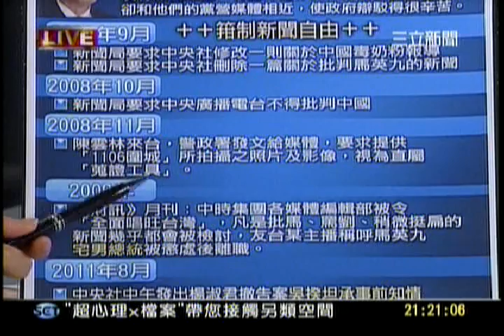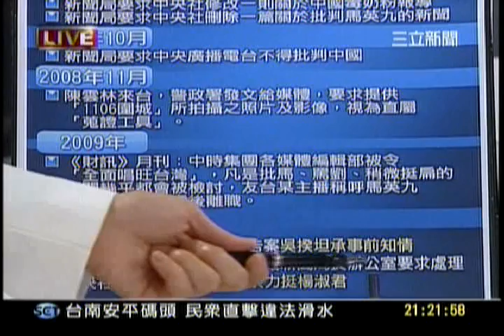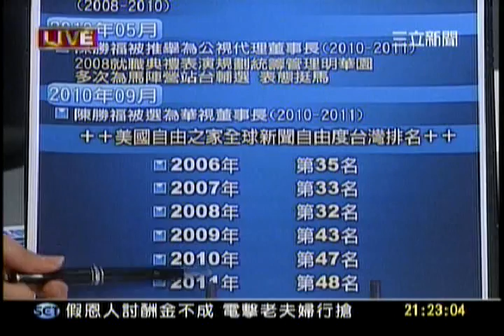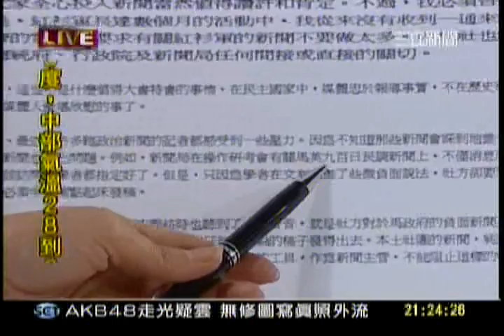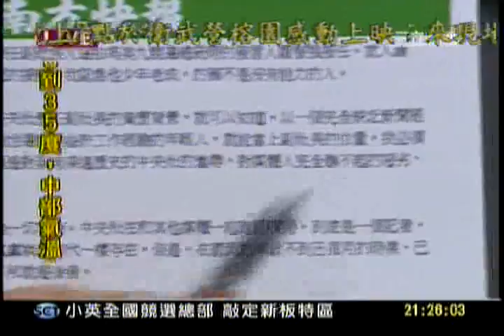20110814-呂惠敏彙整馬英九執政3年多來箝制媒體干預新聞自由的政績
吳揆先准後罵？　中央社改標惹議
TVBS 2011/08/03 19:35

去年廣州亞運電子襪爭議，傳出楊淑君受到壓力，撤銷告訴，引發爭議，事後行政院長吳敦義表示這口氣不能隨便吞下去，但中央社當天報導標題寫到，吳敦義坦承事前知道撤告，這樣豈不是反映出吳敦義2套說法嗎？結果後來中央社改了標題，強調吳敦義力挺楊淑君，傳播學者認為這樣的修改標題，會造成讀者混淆。

我國跆拳好手楊淑君忽然撤告，傳出是遭到威脅，引發爭議後，行政院長吳敦義說這口氣不能隨便吞下去，但2日當天，中央社下午3點第一次發稿，標題寫到「楊淑君撤告吳揆坦承事前知情」，彷彿踢爆吳敦義兩面手法，但到了晚上7點，幾乎是同樣的內文，標題卻改成「吳揆力挺楊淑君政府立場未改」，標題大逆轉，民眾霧煞煞。

民眾張小姐：「有啊，這兩篇的話立場不一樣啊，就是一個在幫政府講話，就覺得這兩篇報導講的完全不一樣。」

實際上兩篇文章只有第一段和末段，部分不同，標題180度轉變，傳播學者認為會影響認知。文化大學專任副教授鈕則勳：「民眾看新聞可能以標題為主，如果今天兩個標題它可能南轅北轍，或許會引起不同解讀的時候，這兩篇的一致性就會對民眾造成誤解。」

標題轉彎被外界質疑是新聞控制，中央社還特地發新聞稿解釋，強調修標是為了準確反映新聞事實，這樣的說法，不知道讀者能不能接受。